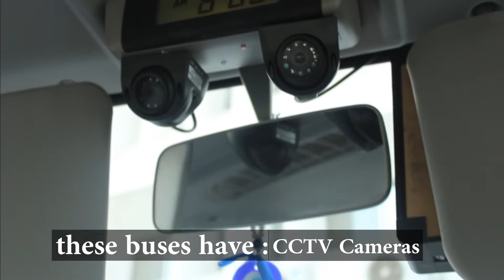Transport Video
ISM Launches Safe Transport System for Students